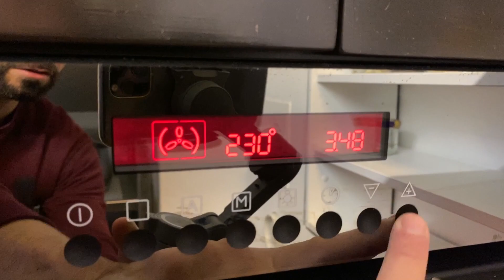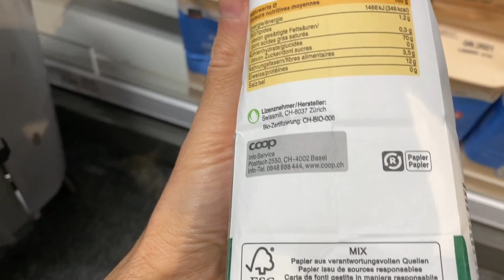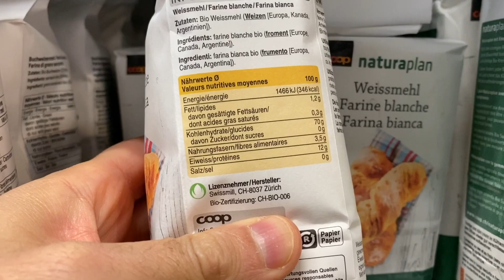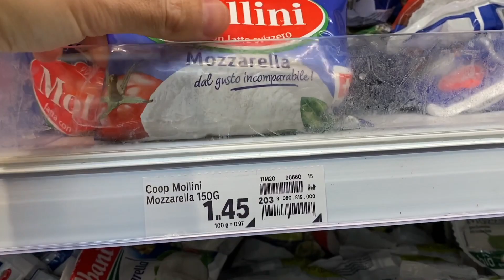FACCIO LA PIZZA (e la spesa) IN SVIZZERA 🇨🇭- AD ALTA IDRATAZIONE CON UNA FARINA DEBOLE! 😱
Per una teglia 35x45:
500 g di Farina "00" (12 g di Proteine)
400 g di Acqua fredda
10 g di Sale
8 g di Olio
5 g di Lievito fresco
24 ore di lievitazione in frigorifero